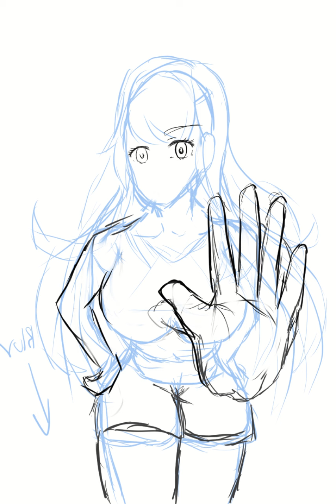When noob wants to be pro artist-- Anime drawing "Sunset jog"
did I even improve? 😥

well, stopping your "wanna be goal" will just cause disturbance so JUST KEEP GOING!